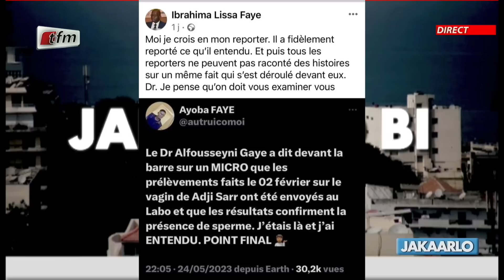JANGAT Ibrahima Lissa Faye sur Le Dr Alfousseyni Gaye qui a réfuté les propos que la presse...